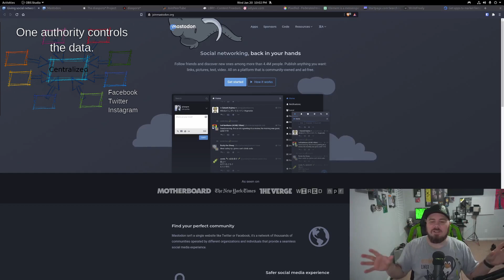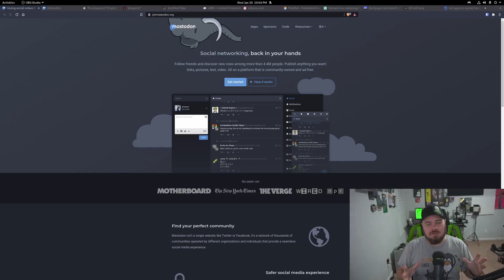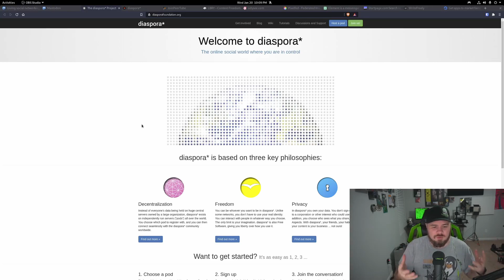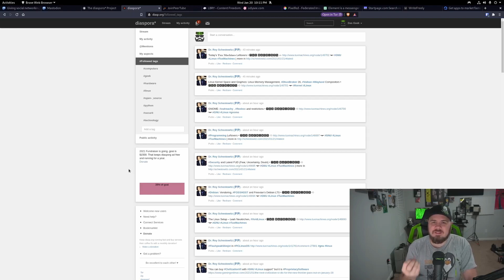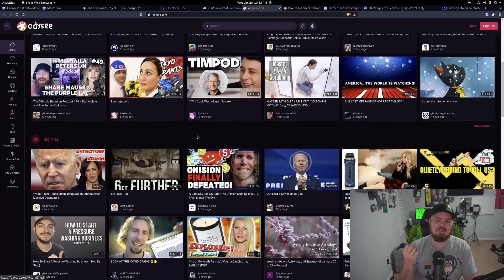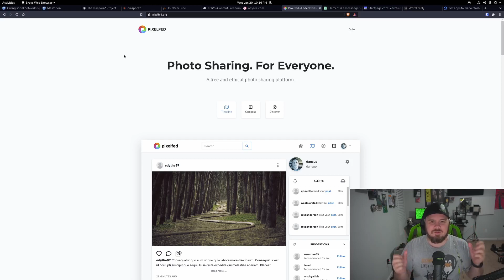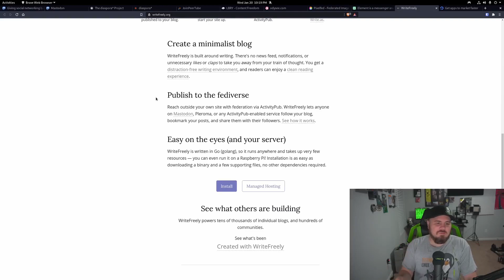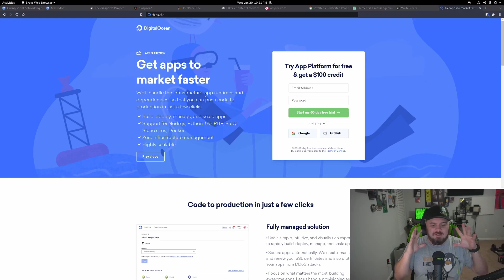Take Back Control Of Social Media & Decentralize Your Life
In this video we look at ways you can take back control of your social media through decentralization. These applications provide better moderation, improved privacy and security across the board. Learn more about the Federation by watching Destination Linux Podcast.

DasGeek Channel is a proud member of the Destination Linux Network! to find more amazing content!

Special thanks to my Patrons! : Bradley D, Jackie Moore, Michel V, Mike K, Scott R, Peter K, Jill Bryant, Josh, CubicleNate, Steve L, Bob A, SpazzyC, Michael C, Jeremy G, Gert B, David M, Mattias E, Sean Davis.

Head to Digital Ocean do.co/dln for a 60 day $100 credit.